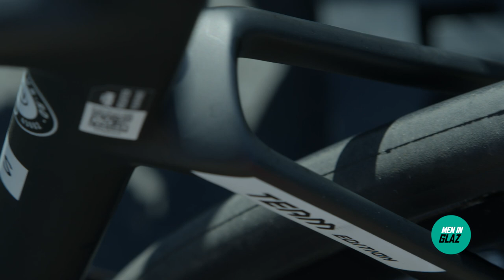Glaz on Tour #15 l Le Tour de France 2020 avec B&B HOTELS - VITAL CONCEPT p/b KTM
🍿 «Ce Tour de France me fait penser à mon Giro 2017. J'ai pas mal tourné autour avant de mettre au fond. Tant que les jambes sont bonnes, mon tempérament me fera attaquer !» Retour sur la 13e étape du TDF2020 avec un Pierre Rolland en forme. 😁

📽 David Gamet x L'Atelier du Film